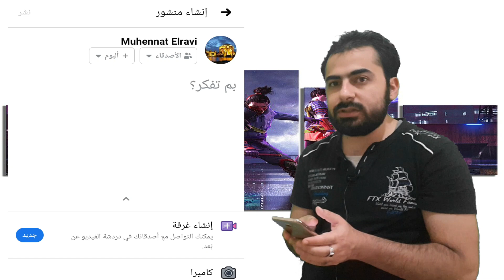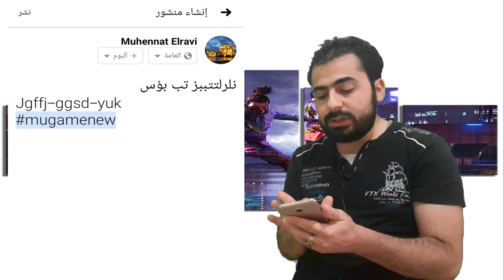حلقة الاسئلة | تهكير لعبة Castle Crush !!!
حلقة جديدة على قناتنا نتكلم حول الالعاب و#اسئلة_المتابعين في الحلقات الثلاث الاخيرة
نجيب عن اسئلتكم وتسائلاتكم التي تحبون ارسالها لنا في حلقة خاصة .
مدونة الالعاب الخاصة بقناتنا .. حيث نرصد لكم جميع الالعاب الحديثة واخبارها .

يمكنكم متابعتنا على المواقع التالية :
الفيس بوك :

دمتم بحفظ الله ورعايته